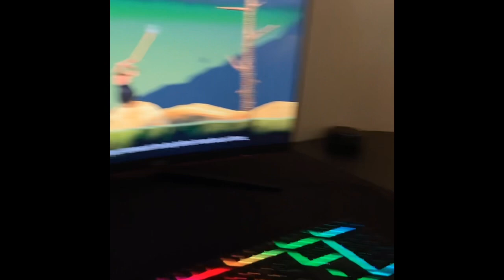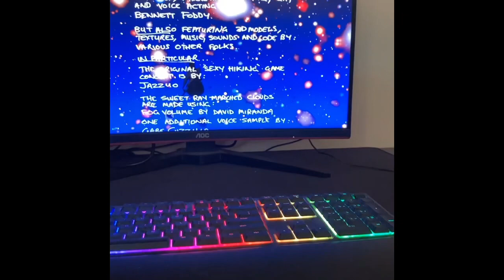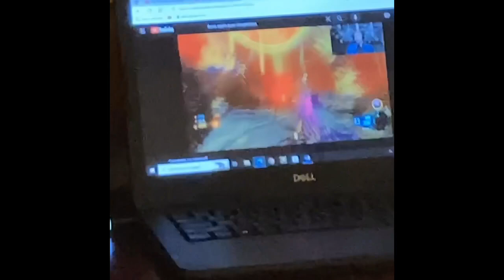Two sandwiches and a hash brown | August 12 2023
Always chill at Logan’s bruh but we goin to Florida tomorrow so we finna be out here bruh

People were bringing little children to Jesus to have him touch them, but the disciples rebuked them. When Jesus saw this, he was indignant. He said to them, "Let the little children come to me, and do not hinder them, for the kingdom of God belongs to such as these."
—Mark 10:13-14